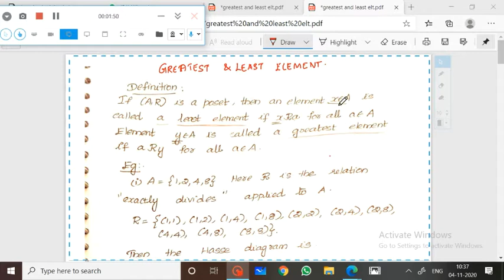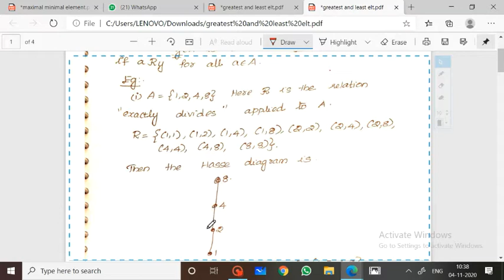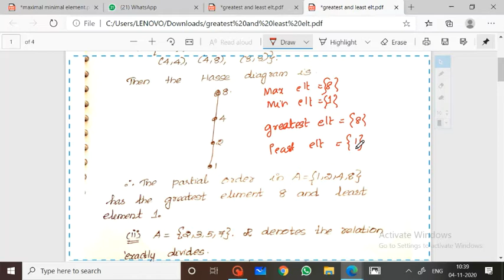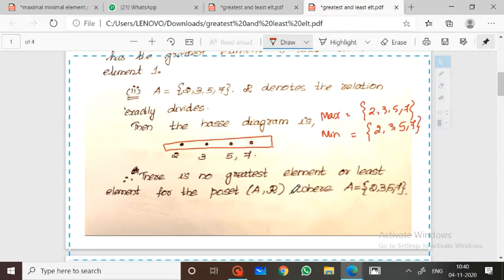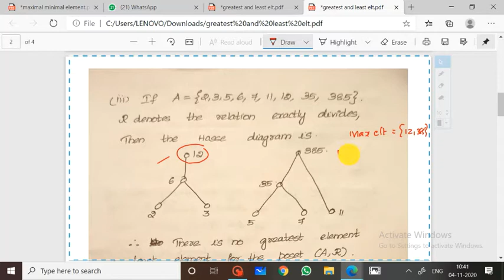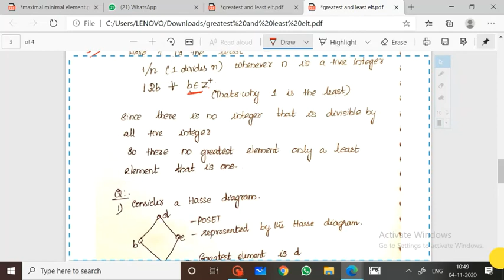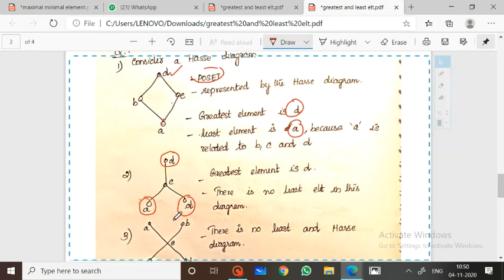MAT 203 # GREATEST ELEMENT AND LEAST ELEMENT # RELATIONS AND FUNCTIONS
MAT 203
GREATEST ELEMENT AND LEAST ELEMENT '
DISCRETE MATHEMATICAL STRUCTURES
KTU 2019 SCHEME
B.TECH CS/IT
THIRD SEMESTER
MODULE 3